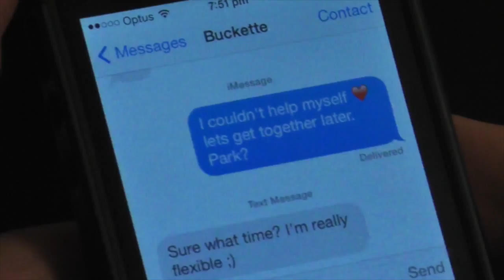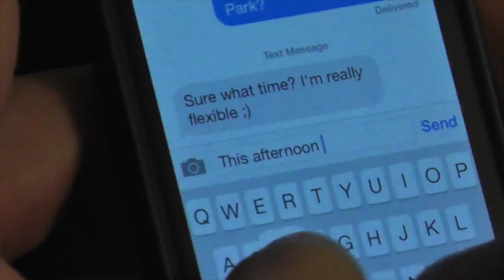ALS Ice Bucket Challenge - Romance, Betrayal and Revenge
Got creative with my brothers Ice Bucket Challenge